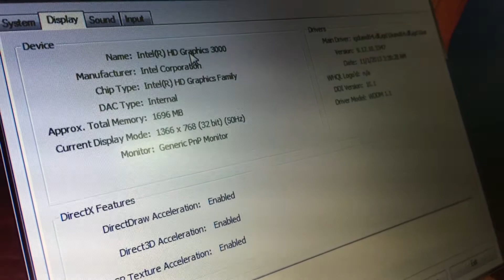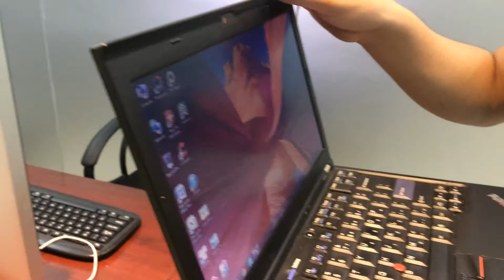LENOVO THINKPAD X220i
Đẹp mỏng và nhẹ, bền bỉ nó hội tụ đủ ở em máy này Lenovo Thinkpad X220
Gía bán 6,100,000 VNĐ
Máy được bảo hành 3 tháng nhé!
Mua hàng gọi đt: 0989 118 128
Kính Rayban 01 Đồng hồ rolex Tai nghe Beat audio
Thông số kỹ thuật:
CPU: Intel Core i3-2350M 2.3 GHz Sandy Bridge);
GPU: Intel HD Graphics 3000
RAM: 4 GB DDR3 bus 1333 MHz;
HDD: HITACHI 320 GB, 7200 rpm, SATA-II;
OS: Microsoft Windows 7 Professional x64.
3 cổng USB 1 cổng HDMI
Pin dùng 4 đến 5h